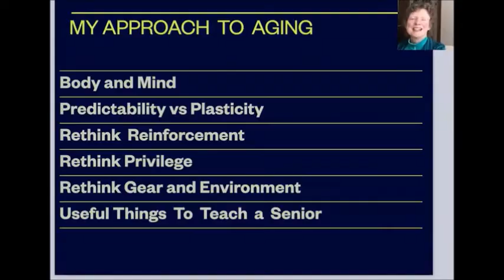FDSA Webinar: Julie Daniels - Senior Dogs Staying Young: Quality of life